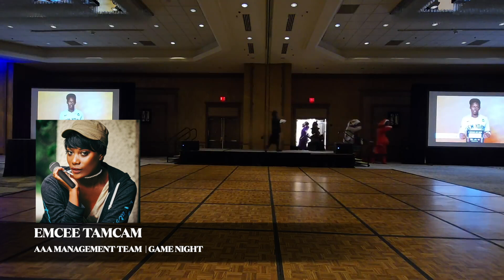AAA Management Meeting | Dal, TX 2024